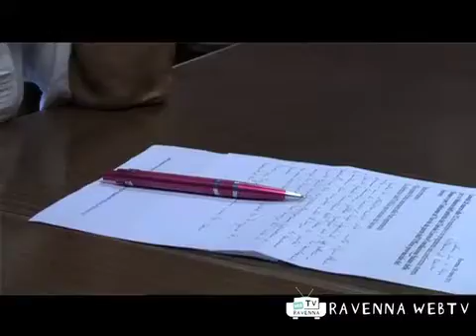Cronaca 28/03/2011 ore 12